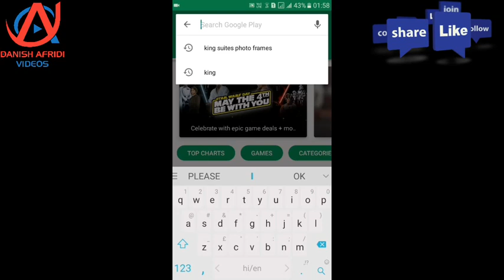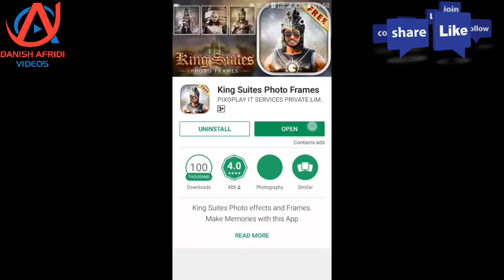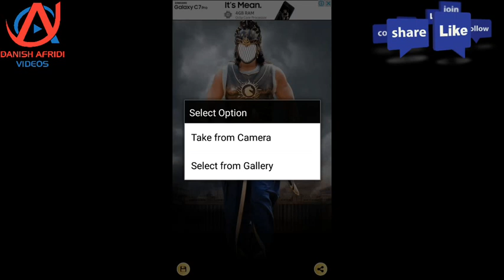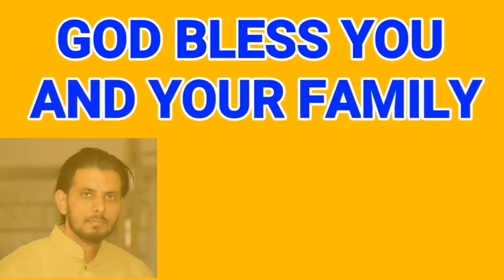EDIT YOUR PHOTO IN BAHUBALI'S STYLE AND SUIT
DOSTON IS VIDEO ME MENE YEH BATAYA HAI KI AAP KIS TAREH SE APNE PHOTO KO BAHUBALI STYLE ME EDIT KAR SAKTE HAI BAHUBALI SUITE ME KING SUITES ME APNE PHOTO KE BANA SAKTE HAI EDIT KAR SAKTE HAI OR UPLOAD OR SHARE KAR SAKTE HAI WHATSAPP PE OR FACEBOOK PAR

 दोस्तों इस वीडियो में मैंने  बताया है कि आप अपने फोटो को किस तरह से बहूबली स्टाइल में कैसे आप अपने फोटो को बना सकते हैं बाहुबली सूट के अंदर किस तरह से आप अपने फोटो को एडिट कर सकते हैं और वह अपने बाहुबली फोटो को WhatsApp कर सकते हैं अपने दोस्तों को Facebook पर अपलोड कर सकते हैं और काफी सारे लाइक शेयर और कमेंट पा सकते हैं